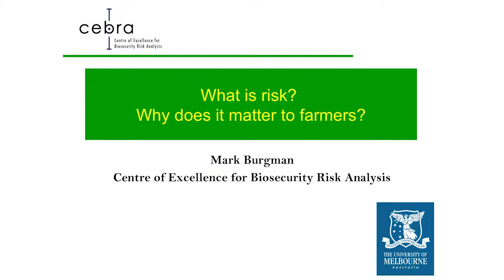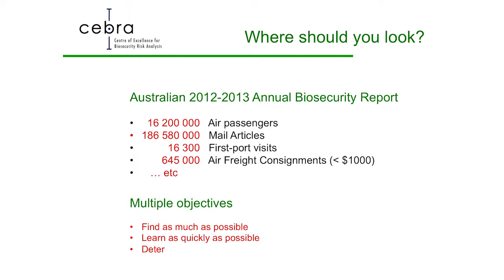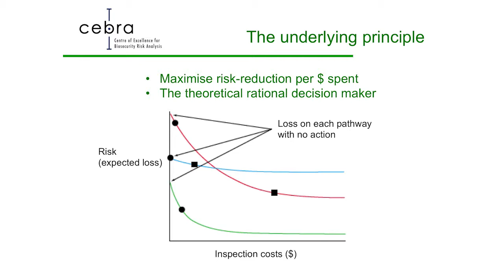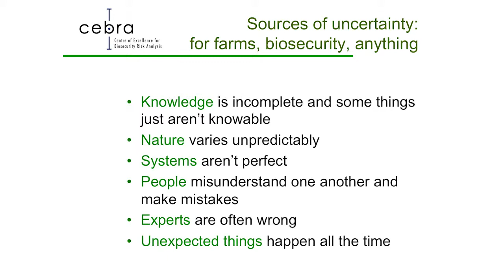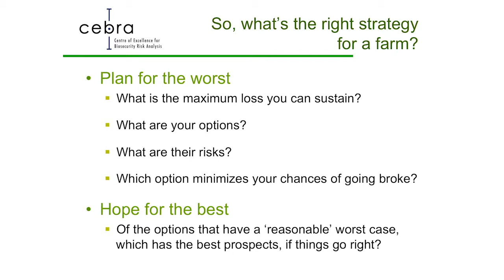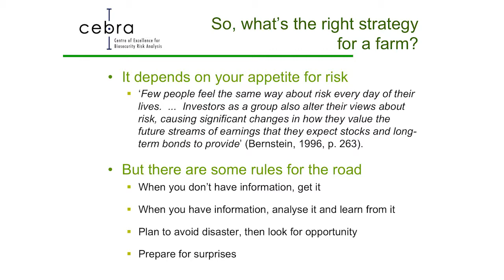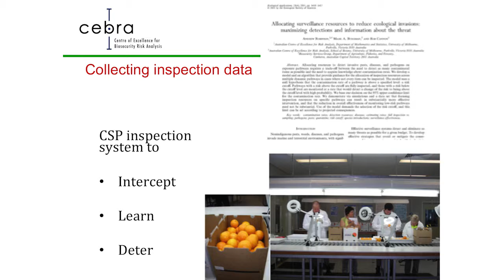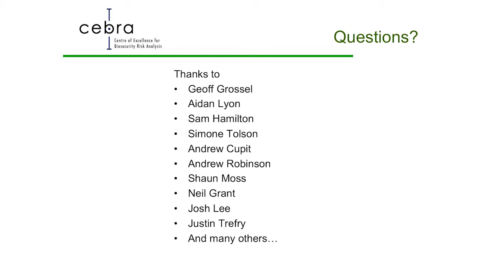Managing risk in primary industries: Mark Burgman, University of Melbourne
Mark Burgman, University of Melbourne - What is risk and why does it matter to farmers?